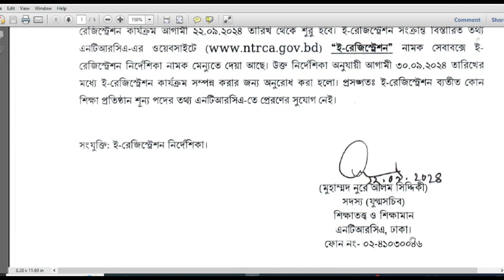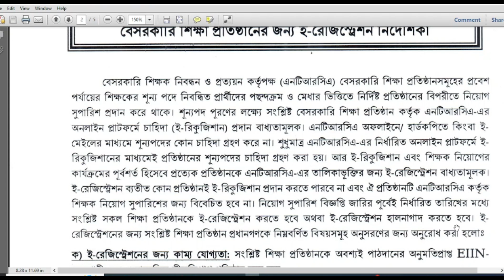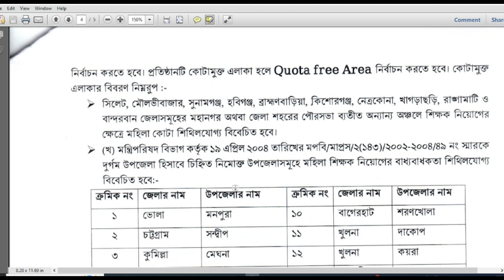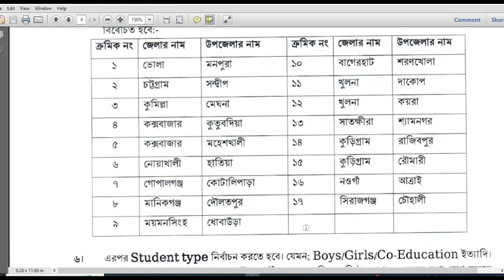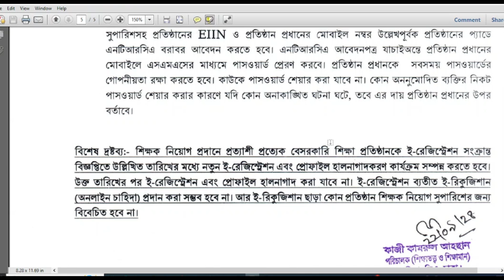""৬ষ্ঠ গণবিজ্ঞপ্তি: শুধু ১৮ তম নিবন্ধন প্রার্থীদের জন্য | হচ্ছেনা বিশেষ বিজ্ঞপ্তি | Ntrca E-req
আজকের ভিডিওতে আমরা আলোচনা করব ১৮ তম নিবন্ধন রেজাল্ট ও ৬ষ্ঠ গণবিজ্ঞপ্তি সম্পর্কে। NTRCA (নন-গেজেটেড শিক্ষক নিবন্ধন ও প্রত্যয়ন কর্তৃপক্ষ) দ্রুত এই রেজাল্ট ও গণবিজ্ঞপ্তি প্রকাশ করার পরিকল্পনা করছে।

👉 ভিডিওতে আপনি জানতে পারবেন:
- ১৮ তম নিবন্ধন রেজাল্টের সম্ভাব্য তারিখ
- ৬ষ্ঠ গণবিজ্ঞপ্তির বিস্তারিত তথ্য
- প্রার্থীদের জন্য গুরুত্বপূর্ণ নির্দেশনা ও পরামর্শ